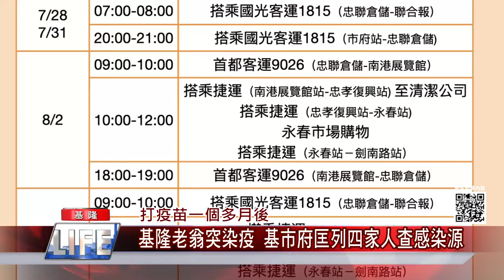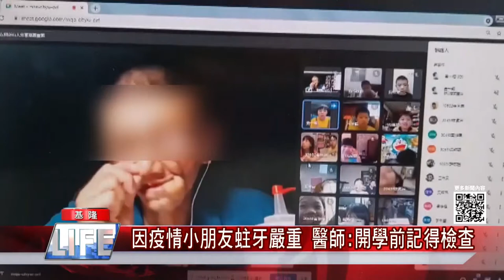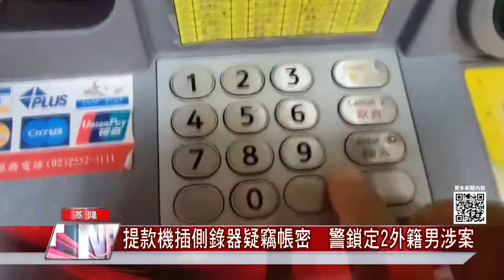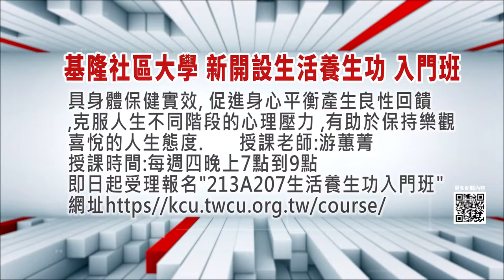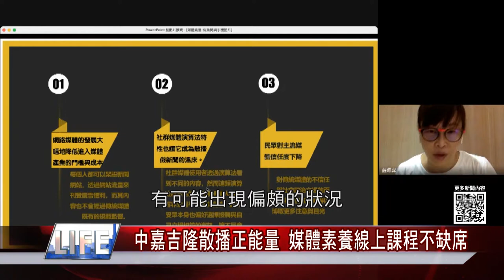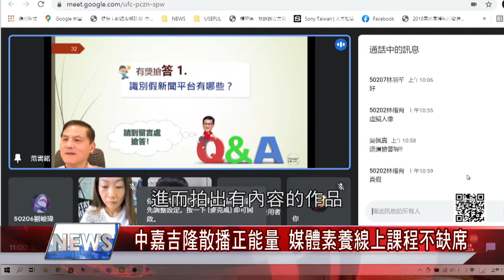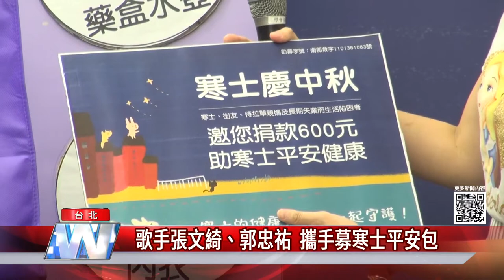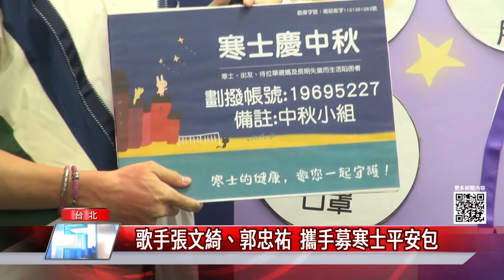中嘉新聞|1100812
基隆老翁突染疫 基市府匡列四家人查感染源
基市府普渡限制人數 林右昌率一級主管祭拜
因疫情小朋友蛀牙嚴重  醫師:開學前記得檢查
國際佛光會中華總會-贈基隆市立醫院50萬元"智慧防疫門”守護眾生
提款機插側錄器疑竊帳密　基隆警鎖定2外籍男涉案
基隆瑪陵地區綠竹筍產季-疫情及山豬雙重夾擊 筍農做筍茸及脆筍找生路
歌手張文綺、郭忠祐  攜手募寒士平安包
基隆第一家-匯集伴手禮及青創商品 提供遊客一站購足
台北市到宅施打疫苗 符合資格者8/16前快申請
預防代謝症候群 台北市衛生局辦獎勵挑戰
五大指標了解身體狀況 及早預防慢性病上身
紓困還是振興? 民眾黨對五倍券提三訴求

臉書追起來
Home 中嘉- 吉隆有線電視

趣聞不漏接
吉隆官網(中嘉新聞)

喜歡看電視?